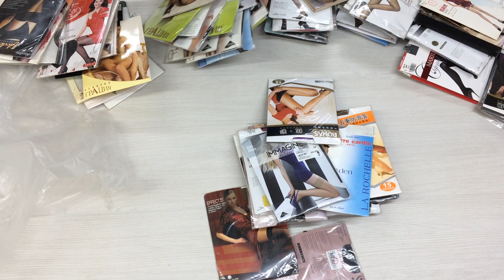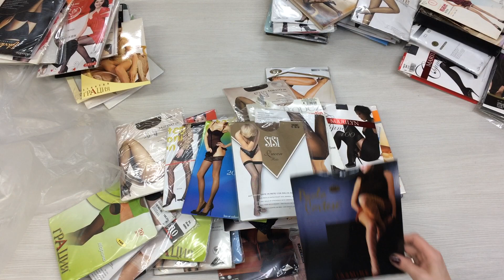стж39(100). Колготки + чулки капрон женские в упаковке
Упаковка 100 шт.
Цена 100 руб/шт.
Цена упаковки 10000 руб.